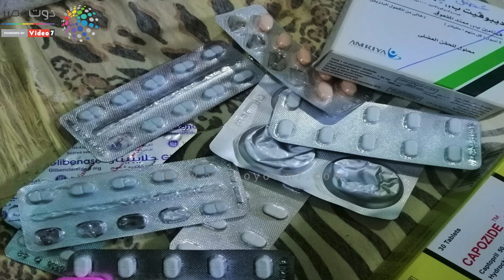دوت مصر | رحلة البحث عن "أربع حيطان" بعد وفاة الأم.. معاناة "عدلية"